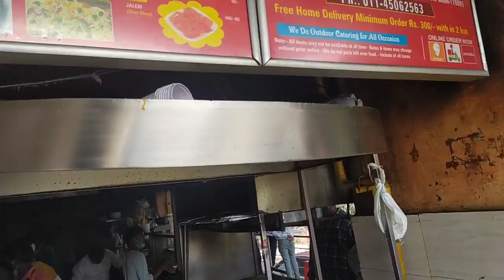Karahi Chaap Rohini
Karahi Chaap  Rohini M2K